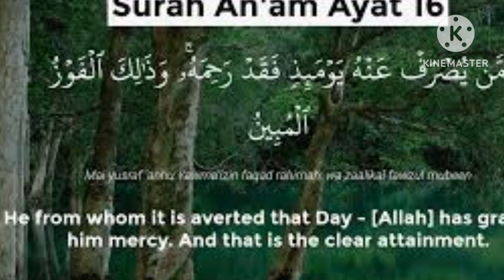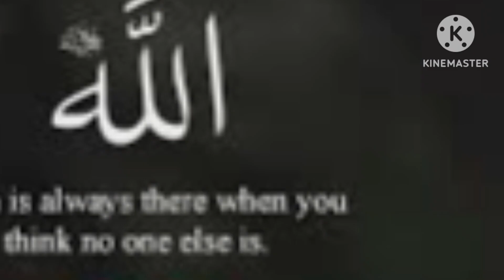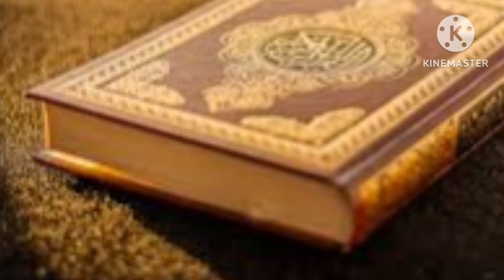Quran Tilawat with Sindhi Translation Full ||Quran Sindhi Mana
Quran With Sindhi Translatio

Quran Sharif
Religious recitation